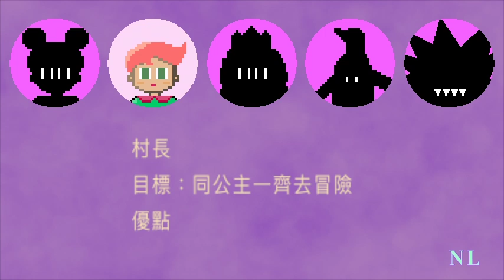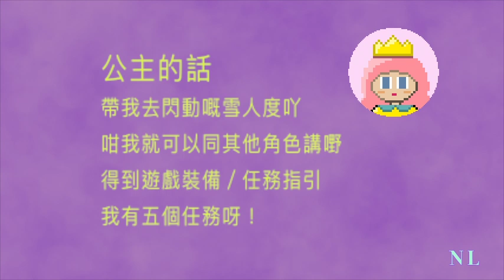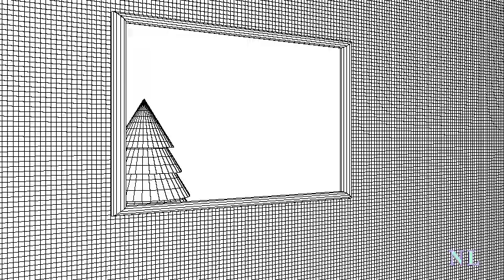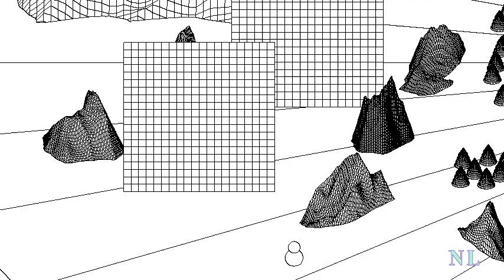Story 05 | The Kingdom of the Princess is so cold! | Pixel Art | 3D | AE | PS | C4D Lite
animation and music by NL